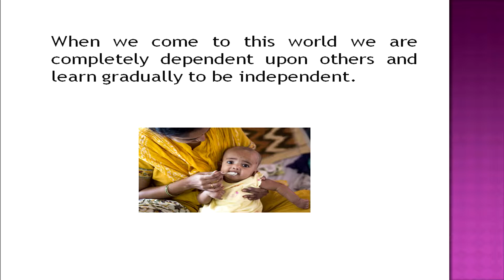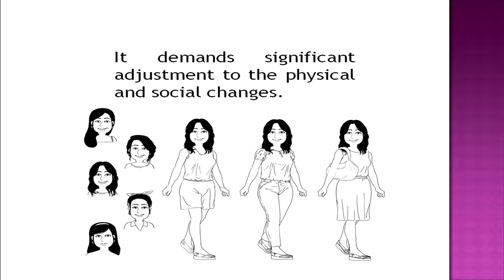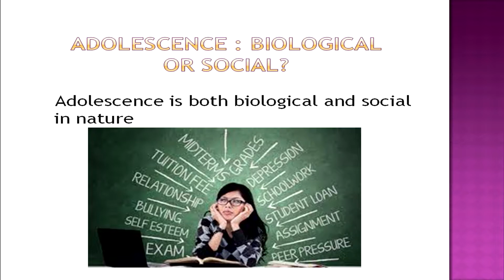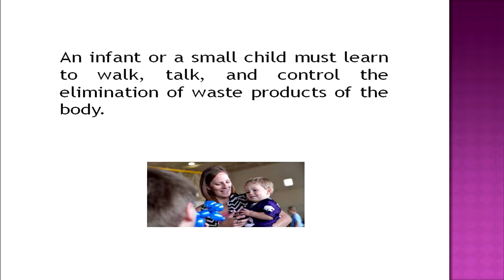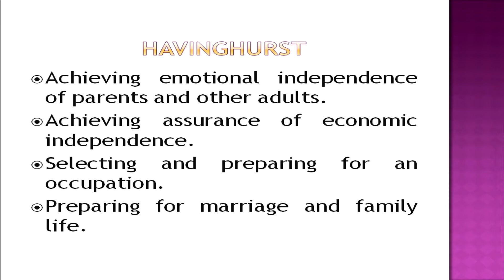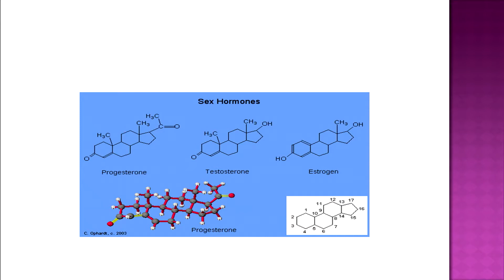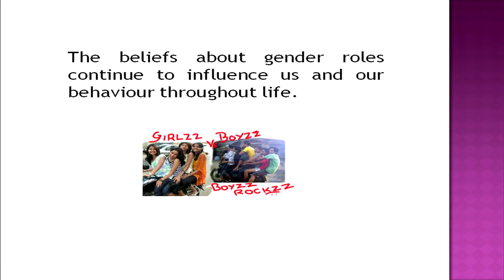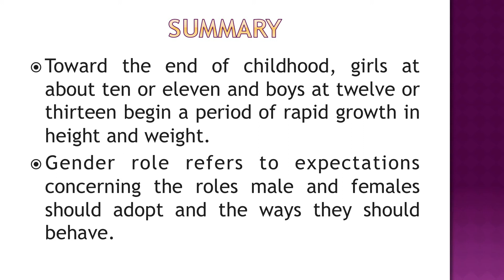Lesson 11 Adolescence And Its Challenges Video